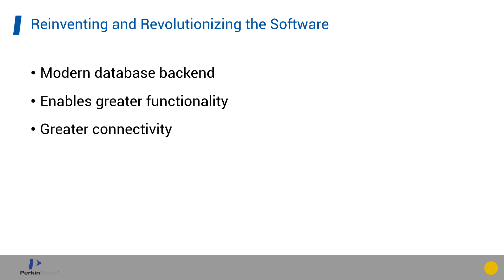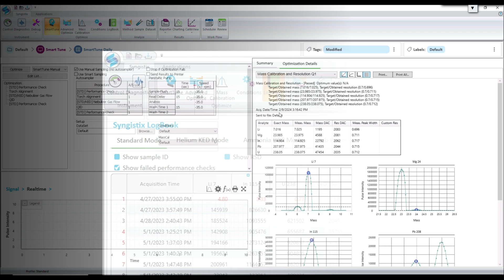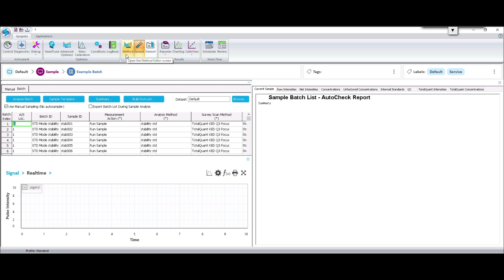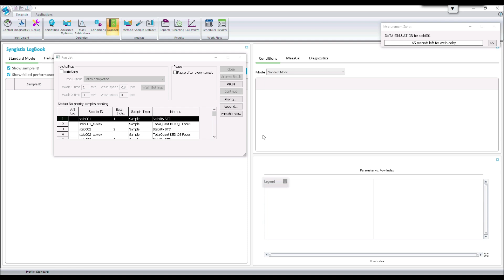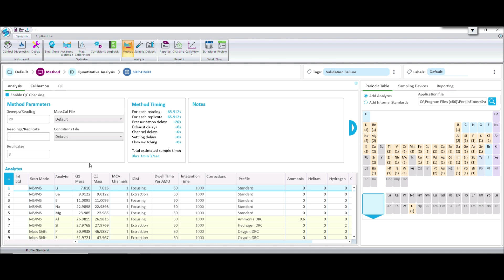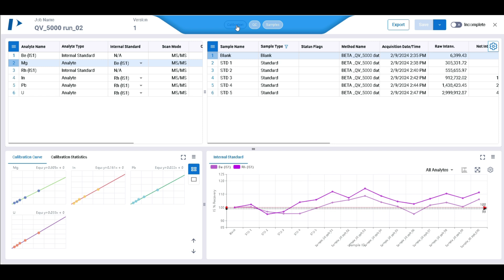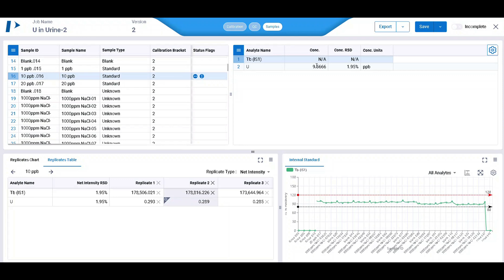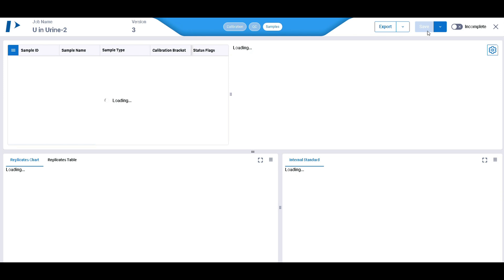Syngistix for ICP-MS Software for NexION ICP-MS Instruments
Syngistix™ for ICP-MS software for PerkinElmer's NexION® ICP-MS series instruments is designed with your workflow in mind to make it easy for you to set up and report your analyses, upleveling your experience. And starting with version 4.0, Syngistix has transitioned to utilize a modern database backend which enables greater functionality and connectivity than ever before.